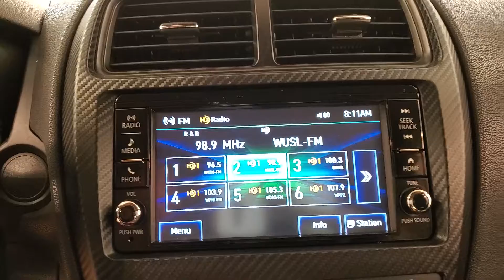2019 Mitsubishi Outlander Sport ES Backup Camera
Stock #:026454A

4WD.